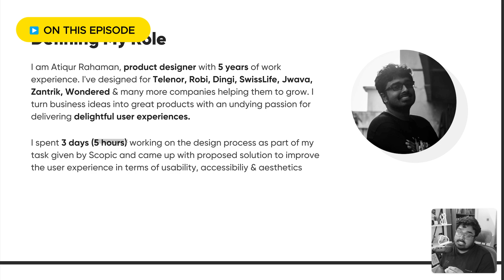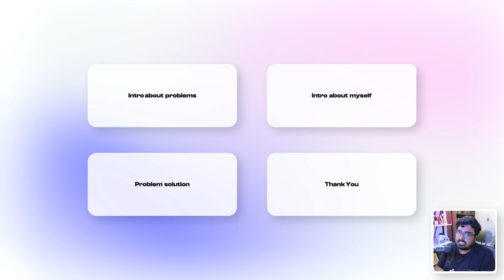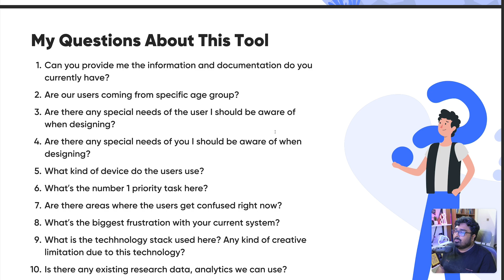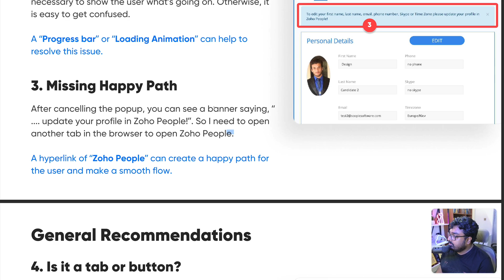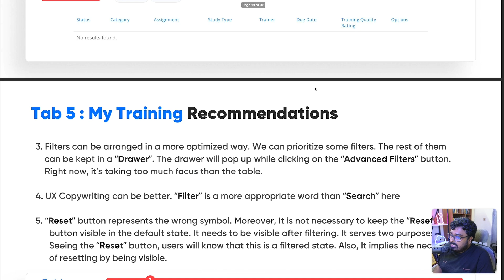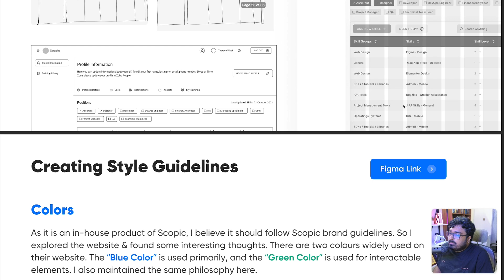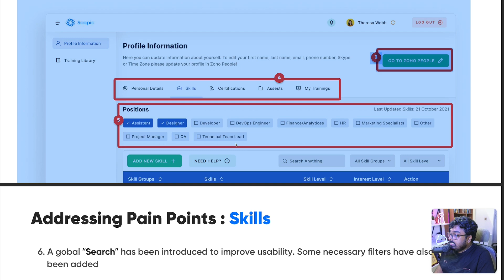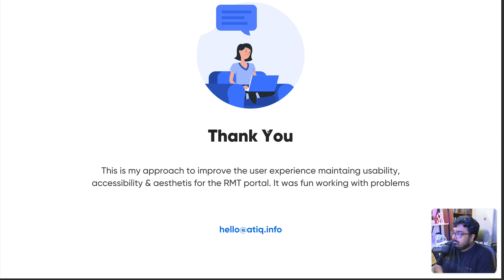রিমোট ডিজাইন জব যেভাবে ক্র‍্যাক করেছিলাম । How I cracked Design Task at Scopic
In this video, I share my personal experience and strategies on how I successfully cracked the design task at Scopic. Tailored specifically for the Bangla-speaking community, I delve into the key steps, creative processes, and critical thinking skills that helped me stand out. Whether you're aspiring to join any other tech giant, or you're just curious about design tasks, this video is packed with insights you won't want to miss!

📌 What You'll Learn:
Understanding the Scopic Design Task
Effective Research and Preparation Methods
Creative Approaches to Tackling Design Challenges
Tips for Presenting Your Ideas Clearly and Confidently
Personal Anecdotes and Experiences from My Journey

About Myself:
👋 Hello, I am Atiqur Rahaman, UX Lead @ Oter.app. With 7 years of experience and a proven track record of success in designing innovative and engaging solutions for a wide range of clients, including Telenor, Robi, SwissLife, and CarteleraApp, I have a passion for turning business ideas into great products and delivering delightful user experiences. My expertise in helping companies grow and succeed has contributed to a lot of revenue growth for businesses such as Dingi, Faithcircle, Zantrik, and Ostad. I am confident in my ability to create solutions that drive results and exceed expectations. As a designer, I am constantly learning and growing from my experiences, ideas, and thoughts. And now, I am excited to share them with other design enthusiasts like myself through this initiative. So come on in and let's explore the world of design together

💡 Got any UX-related questions?